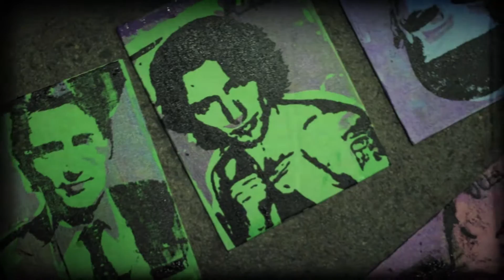BOOMBOX Trailer | TIFF 2015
Voted "Best Annual Event in Toronto 2014" by Best of Toronto.

BOOMBOX is an annual fundraising event in support of TIFF. Proceeds enable TIFF to continue its work in film-based education & outreach, film preservation, artist experimentation, and filmmaker development. Find more information on how you can help TIFF bring the power of film to life.